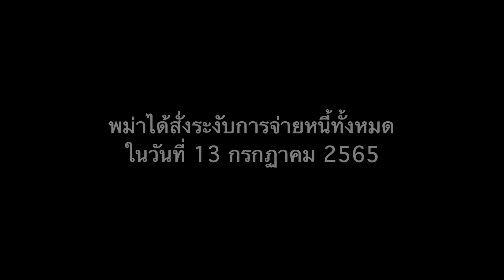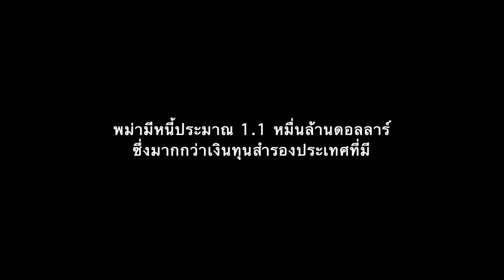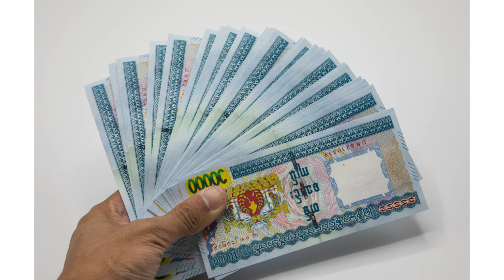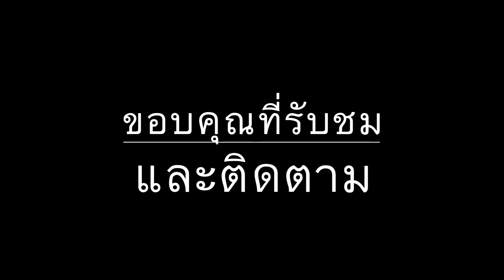เจาะลึกพม่า ในวันที่ประเทศหยุดจ่ายหนี้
ค่ะ
วันนี้เราจะมาเจาะลึกถึงปัญหาในประเทศพม่า
โดยเราอยากเล่าย้อนกลับไปในอดีต
ว่าอะไรทำให้ประเทศนี้ได้รับฉายาฤาษีแห่งเอเชีย
และอะไรเป็นสาเหตุที่ทำให้ประเทศหยุดจ่ายหนี้ทั้งหมดในตอนนี้

ทั้งนี้หากมีข้อผิดพลาดประการใด กราบขออภัยมา ณ ที่นี้ด้วยนะคะ

ขอบคุณที่รับชมและติดตาม
ช่วยสนับสนุนเราให้มีกำลังใจในการทำคลิปต่อๆไป

00:01 กล่าวนำ
00:23 ทำความรู้จักประเทศพม่า
01:30 สงครามสามยกระหว่างพม่ากับอังกฤษ
01:55 ทำความรู้จักอองซาน บิดาแห่งเอกราชของพม่า
03:20 อู้นุ นายกรัฐมนตรีคนแรกกับการได้รับเอกราช
04:30 เนวินกับการก่อรัฐประหาร
04:57 ฉายาฤาษีแห่งเอเชีย
05:24 เหตุการณ์ 8888
06:00 ต้นกำเนิดสล็อค
06:40 การเปิดประเทศพม่า
07:50 การเลือกตั้งในปี 2563
08:50 รัฐประหารในปี 2564
10:30 การคว่ำบาตรพม่าและระงับเงินทุนสำรองของพม่า
11:00 การระงับการจ่ายหนี้ทั้งหมดและประกาศกฎการแลกเงินพม่าเพื่อถือครอง
13:19 ผลกระทบที่จะเกิดกับประเทศไทย